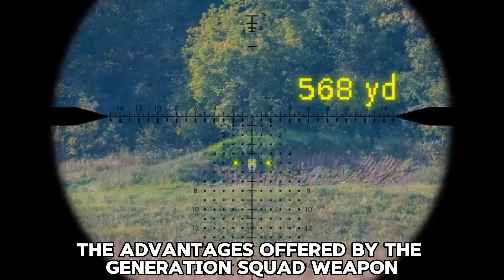Infantry Firepower and Next Generation Squad Weapon 2 Program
Learn about the Infantry Firepower and Next Generation Squad Weapon 2 Program in this video featuring General Dynamics. Discover the future of battlefield firepower with the latest advancements in navy technology.
Step into the future of infantry combat with our in-depth exploration of the Next-Generation Squad Weapon 2 Program. This video unveils the cutting-edge advancements in squad weaponry, designed to significantly enhance the firepower, accuracy, and versatility of ground forces. Discover the innovative technologies, such as advanced optics, lightweight materials, and superior ballistics, that are setting a new standard for military firearms. Learn how these game-changing weapons are being developed to meet the evolving challenges of modern warfare, providing soldiers with unparalleled capabilities on the battlefield.

👍 Like this video if you're excited about the future of military technology!

Stay updated with our latest content and exclusive insights by joining our community.